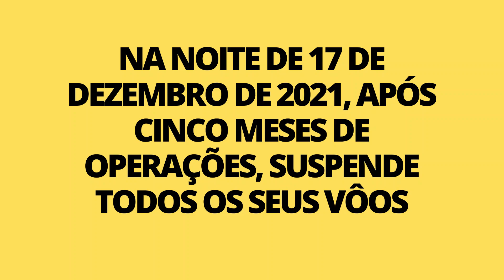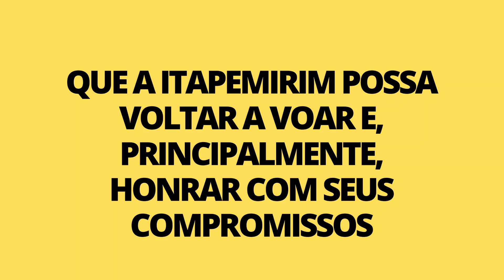HISTÓRIA DA ITAPEMIRIM TRANSPORTES AÉREOS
Conheça um pouco da curta história da ITA - Itapemirim Transportes Aéreos, companhia que pegou todo mundo de surpresa em pleno período pré-natalino, ao informar que suspenderia suas atividades.